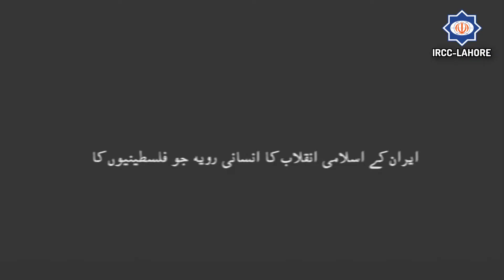ایران کے اسلامی انقلاب کا انسانی رویہ جو فلسطینیوں کا واحد اور حقیقی حامی ہے،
سیاسی تجزیہ کار مارک گلین کے نقطہ نظر سے

جشن ملی 1400